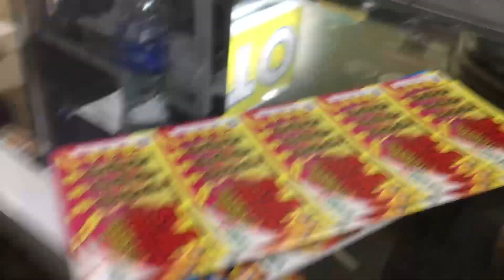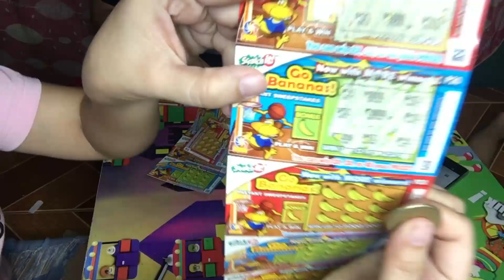VLOG 006 1000 PESOS KASKAS CHALLENGE (NANALO KAMI)